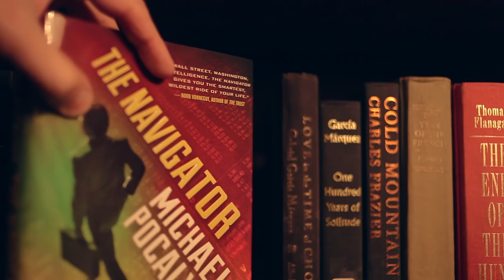Trailer to The Navigator by Michael Pocalyko - Brian Jackson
Wall Street comes to Washington in Michael Pocalyko's The Navigator.

On the darkest night of 1945, a 20-year-old B-24 navigator assists in the liberation of a German concentration camp. His haunting trauma is prologue to destiny.

Flash forward to present-day Manhattan. Warren Hunter, reigning master of the financial universe, is poised to close the world's first trillion dollar deal. ViroSat is the Street's biggest-ever technology play—an entirely new worldwide communication system. It will catapult his investment bank and the global economy into a bright future . . . if the deal goes through.

In Washington, ViroSat captures the attention of Senate political aide Julia Toussaint. Meanwhile, battered tech start-up veteran Rick Yeager has just landed his dream job at a mysterious but well-connected financial firm whose partners want a piece of the action.

Warren, Julia, and Rick are caught in a web of intrigue, money, power, and dangerous secrets. Coincidences are not what they seem as the past collides with the present in a way that will change their lives forever.

A gripping story written by a consummate insider from both Washington and Wall Street, Michael Pocalyko's The Navigator is a furiously-paced parable of our troubled age.